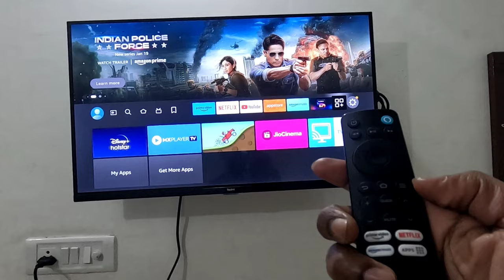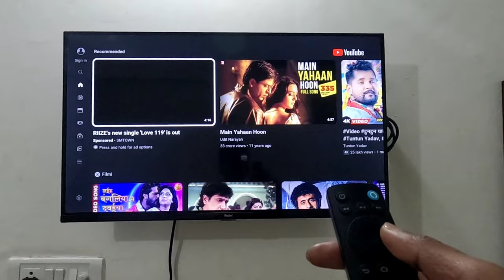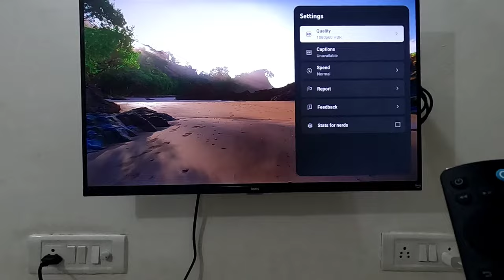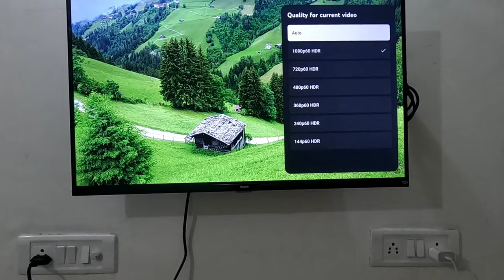Airtel 199 plan 😃 | Airtel 10 Mbps plan | How to cancel airtel broadband connection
Airtel 10 mbps plan बंद क्यों हो गया

My Equipments😃 :-
1) Maono mic
2) Boya Mic
3) My Mini Tripod
4) Tripod

1) Best Mic for You 👇👇
👉Maono mic
👉Boya Mic
2) Best Camera for You 👇👇
👉Canon Camera
     👉Nikkon Camera :-
3) Best Tripods for You 👇👇
👉Mini Tripod

Ritesh ke videos
ritesh ka videos
ritesh ka videos
Ritesh k video
Ritesh ke video
ritesh ka video
ritesh ka video

 Ritesh kushwaha
   [ from Delhi ]